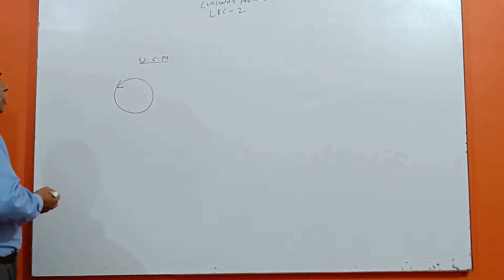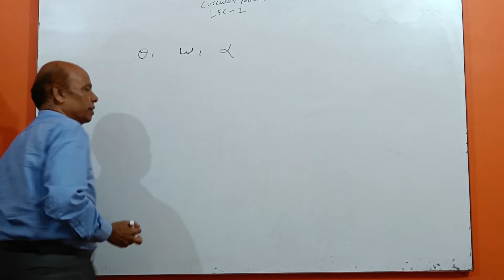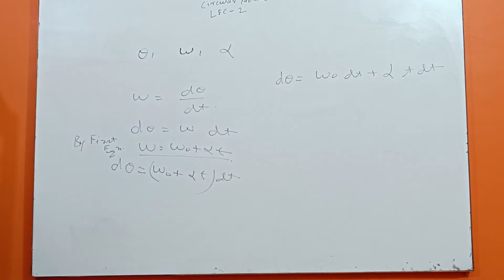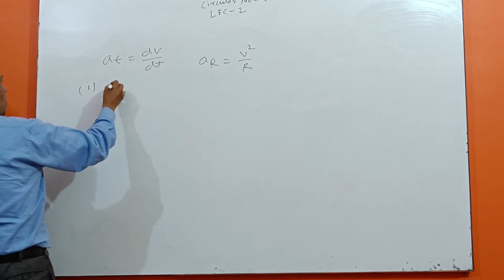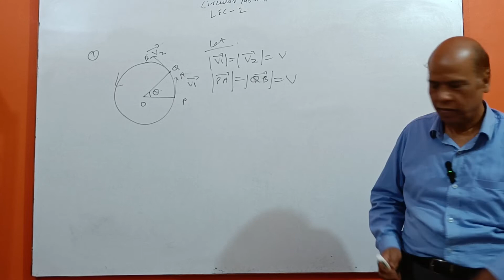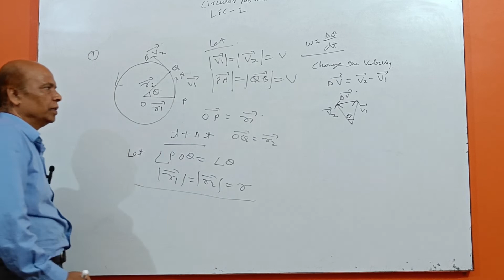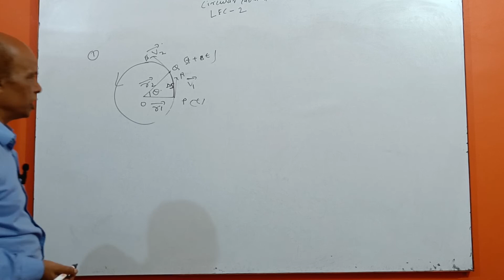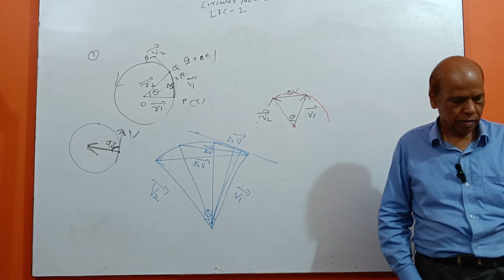CIRCULAR MOTION (CENTRIPETAL ACC, DERIVATION) LEC 2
this video describes the centripetal acceleration